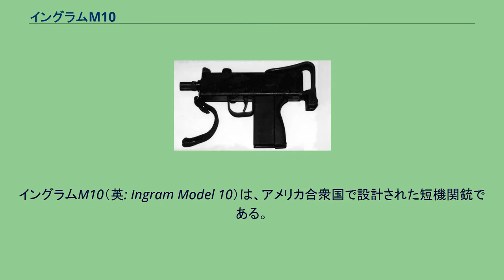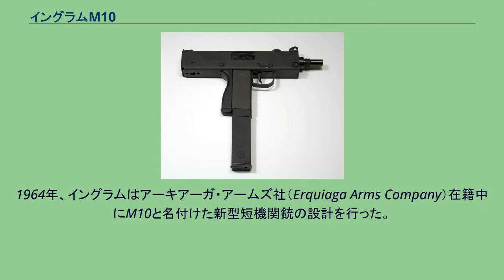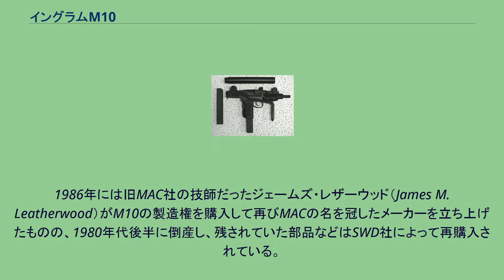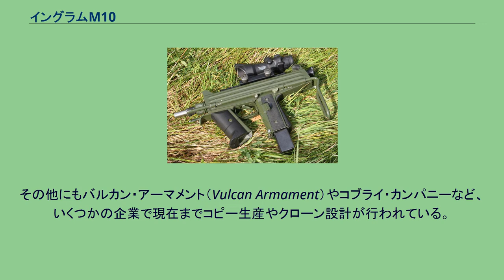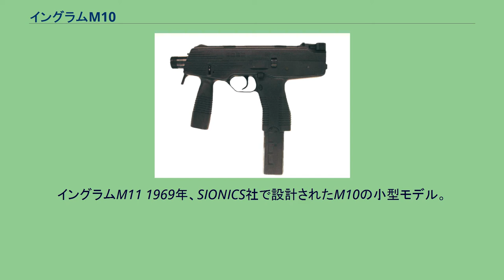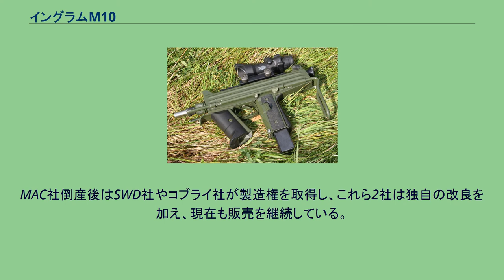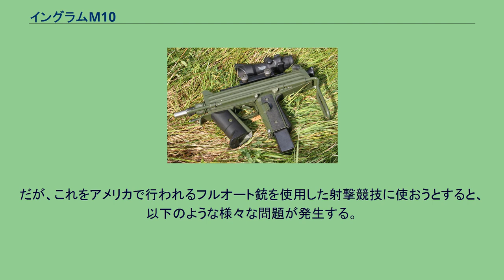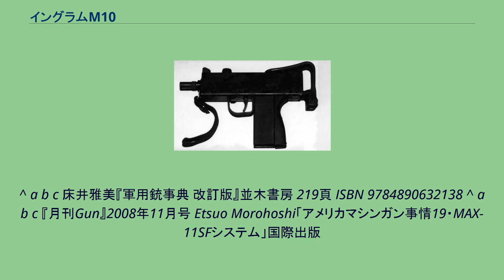イングラムM10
イングラムM10（英: Ingram Model 10）は、アメリカ合衆国で設計された短機関銃である。
MAC-10とも呼ばれる。
小型であるためマシンピストルに分類されることもある。
イングラムM6 第二次世界大戦後、ゴードン・イングラムが銃器設計者として最初に手がけた短機関銃はM5と呼ばれるモデルだった。
この名称は当時アメリカ陸軍で制式採用されていたM3短機関銃および将来採用されるであろうM4短機関銃に次ぐ製品という意味合いで選ばれたものであり、M1からM4までのモデルは存在しない。
その後、M5の設計を引き継いだM6短機関銃を発表する。
続くM7からM9もM6を発展させた設計だった。
1964年、イングラムはアーキアーガ・アームズ社（Erquiaga Arms Company）在籍中にM10と名付けた新型短機関銃の設計を行った。
M9までのモデルとは一線を画す単純さを重視した設計で、いわゆる第三世界での販売を想定したモデルだった。
最初期の試作モデルはフルオート射撃のみ可能な9x19mmパラベラム弾仕様で、イギリス製ステン短機関銃と弾倉の互換性があった。
しかし、この時点では注文もなく追加生産も行われなかった。
1969年、イングラムはアメリカ政府向けの官給用サプレッサーの設計・製造を手掛けるSIONICS社に移る。
同社のオーナーだったミッチェル・ウェーベル三世は元OSSエージェントで、彼は小型軽量なM10にサプレッサーを取り付ければ理想的な特殊作戦用短機関銃になりうると考えた。
こうしてM10の設計には改良が加えられ、サプレッサーを取り付けた.45ACP弾仕様のモデルが特殊作戦用短機関銃としてベトナムの前線で試験運用された。
後に.380ACP弾を亜音速化した消音効果の高い銃弾が開発され、これを用いる小型モデルとしてM11が設計された。
1970年にはイングラムとウェーベルが共同創業者となりミリタリー・アーマーメント・コーポレーション社（MAC）が設立されている。
MAC-10の名はこの時の社名に由来する。
1974年、映画『マックQ』の劇中でジョン・ウェインがサプレッサー付きのM10を使用した。
アメリカにおいては、この映画によってM10の存在が広く認知されることとなった。
1975年にMAC社が倒産すると、競売に掛けられたMAC社の資産を購入した元従業員らによってRPB インダストリーズ社（RPB Industries Inc.）が設立され、M10の販売および生産はここで続けられた。
しかし、1982年にはRPB社も倒産する。
1983年、SWD社（SWD Inc.）がM10に関する一連の権利を購入した。
1986年には旧MAC社の技師だったジェームズ・レザーウッド（James M. Leatherwood）がM10の製造権を購入して再びMACの名を冠したメーカーを立ち上げたものの、1980年代後半に倒産し、残されていた部品などはSWD社によって再購入されている。
その他にもバルカン・アーマメント（Vulcan Armament）やコブライ・カンパニーなど、いくつかの企業で現在までコピー生産やクローン設計が行われている。
作動方式はオープンボルト、シンプルブローバック方式であり、角柱状のL型ボルトを採用したため小型軽量となっている。
多くの部品はスチール板をプレス加工して成形されており、加工の容易な形状もあって非常に生産性に優れている。
また、構造が単純な事もあり、作動不良の発生し難い頑丈なデザインとなっている。
レシーバーの左側面に回転式セレクタースイッチがあり、セミオートとフルオートの切り替えが可能である。
安全装置はスライド式のスイッチがトリガー前方にあり、手前にスライドさせることで安全装置が働き、シアーとトリガーが固定されるほか、ボルト閉鎖状態でコッキングハンドルを90度回転させることにより、ボルトを固定することもできる。
また、サプレッサーを装着することを前提としているため、銃口にはネジが切られている。
フルオート射撃の発射速度は非常に高く、32連装弾倉を1.5秒ほどで撃ちつくしてしまうため、その操作にはある程度の習熟が必要だが、同一標的に大量の弾丸を撃ち込めるため高い殺傷力を持つ。
登場した当時は理想的な近接戦闘武器と考えられていた。
.45ACP弾モデルの弾倉はM3短機関銃のものと互換性がある。
試作段階ではM3短機関銃の弾倉に一定の加工を施す必要があったが、製品化され...